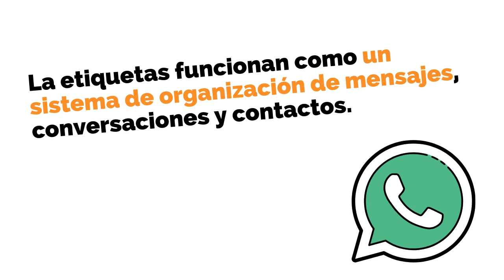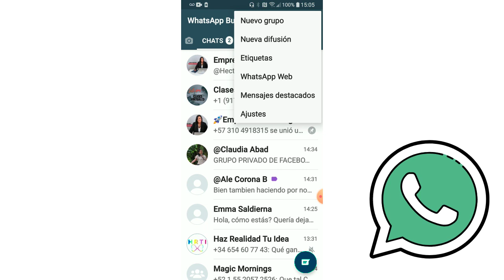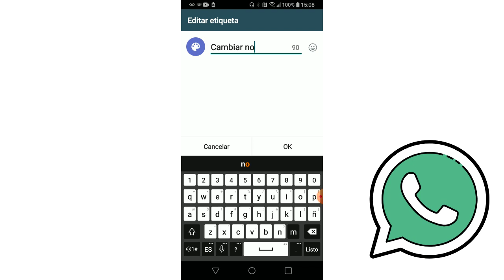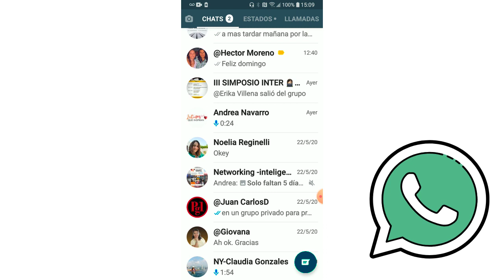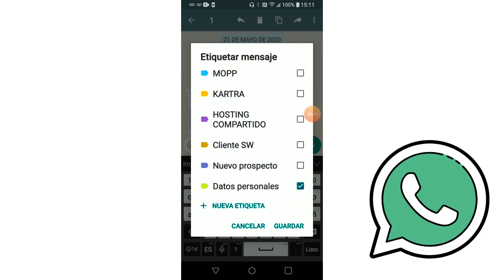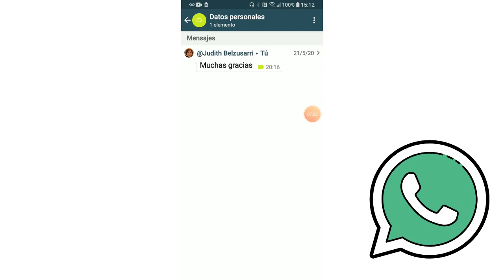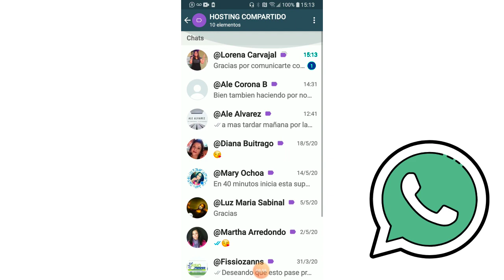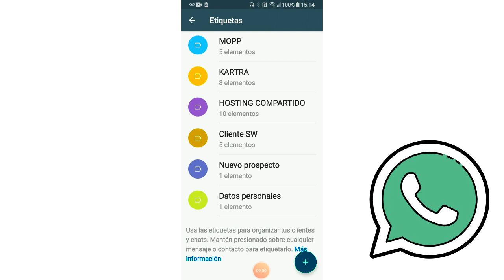🏷 ETIQUETAS de WhatsApp Business paso a paso💥